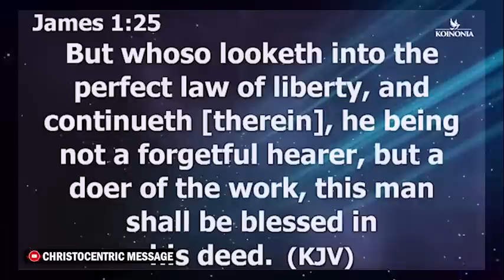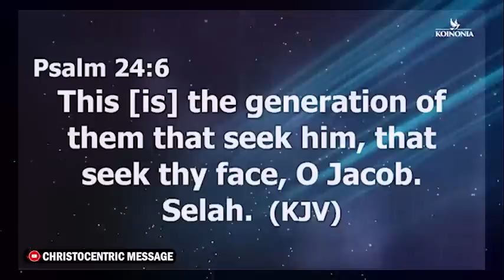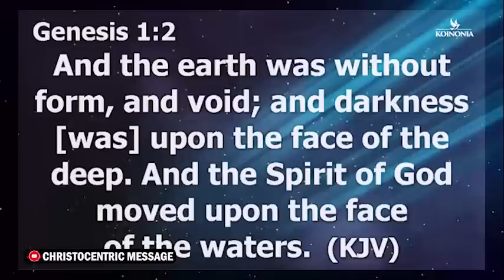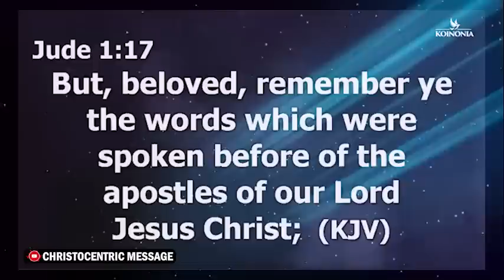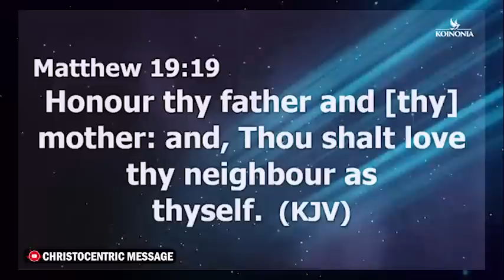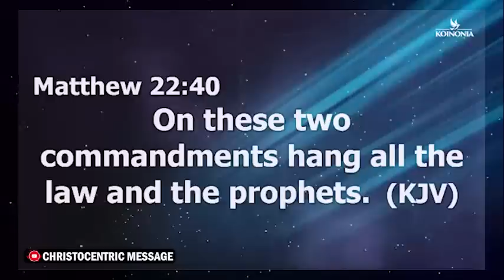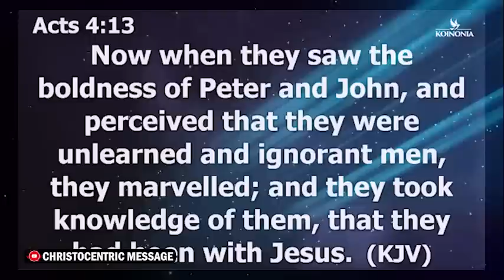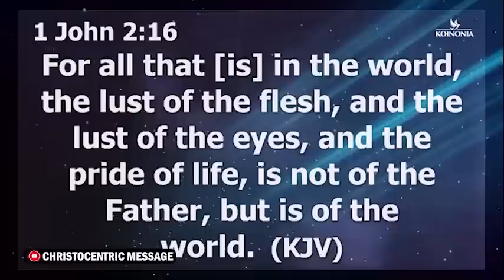WAYS TO STRENGTHEN YOUR FAITH WHILE WALKING WITH GOD - APOSTLE JOSHUA SELMAN